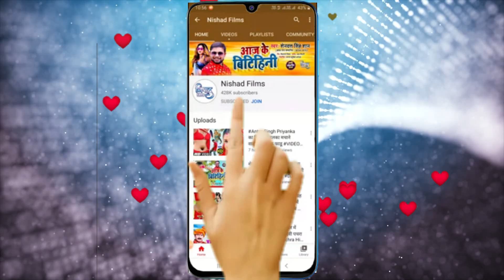वीडियो | माई के स्वागत में बाजेला बजनवा | Gudiya Pandey | Mayi Ke Swagat Me Bajela Bajanwa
►  Album -  Mayi Ke Swagat Me Bajela Bajanwa

►  Singer - Gudiya Pandey

►  Lyrics - Jawahir Bindas,Manoj Mohit

►  Music Director - Guddtu Katy

►  Video Director -

shilpi raj new bhojpuri song 2021,
shilpi_raj new_bhojpuri_song_dj_2021